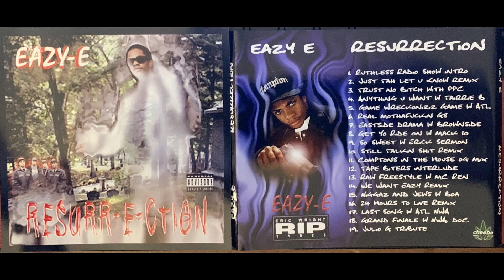(15. Eazy-E - NIGGAZ & JEWS w/ BLOOD OF ABRAHAM) N.W.A DJ Yella Mc Ren RUTHLESS RECORDS NWA ATBAN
100% BOOTLEG CD
Made For The Early eBay Days Where You Could Press & Sell BOOTLEG CD's
Still Dope To Listen To.  I Already Had All These Tracks Because I Was & STILL A Huge RUTHLESS RECORDS FAN

Eazy-E ‎– Resurrection
Label:
Not On Label (Eazy-E) ‎– none
Format:
CDr, Compilation, Mixtape, Unofficial Release
Country:
US
Released:
2002
Genre:
Hip Hop
Tracklist
1 –Julio G Ruthless Radio Show Intro
Featuring – Eazy-E
2 –Eazy-E Just Tah Let U Know (Criminal Mix)
3 –Penthouse Players Clique Trust No Bitch
Featuring – AMG, DJ Quik, Eazy-E
4 –Tairrie B. Anything U Want
Featuring – Eazy-E
5 –Above The Law Game Wreck-oniz-iz Game
Featuring – Eazy-E, Kokane
6 –Eazy-E Real Muthaphuckkin G's
7 –Brownside Eastside Drama
Featuring – Eazy-E
8 –Mack 10 Get Yo Ride On
Featuring – Eazy-E, MC Eiht
9 –Erick Sermon So Sweet
Featuring – Eazy-E
10 –Eazy-E Still Talkin' Shit (Remix)
11 –N.W.A. Compton's In The House / 100% Diss (Original Version)
12 –Eazy-E Tape Biters (Interlude)
13 –Eazy-E Raw Freestyle
Featuring – MC Ren
14 –Eazy-E We Want Eazy (Remix)
15 –Blood Of Abraham (2) Niggaz And Jews
Featuring – Eazy-E
16 –Eazy-E 24 Hours to Live (Remix)
Featuring – MC Ren
17 –Above The Law Last Song
Featuring – N.W.A.
18 –The D.O.C. The Grand Finale
Featuring – N.W.A.
19 –Julio G Julio G Tribute
Notes
2002 Cheeba Cheeba Mixtapes Eazy E promo